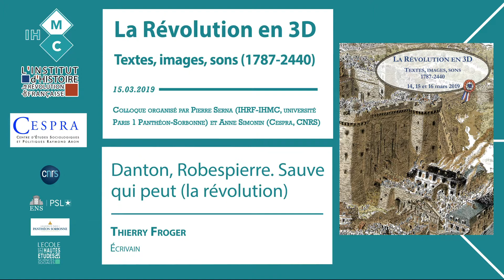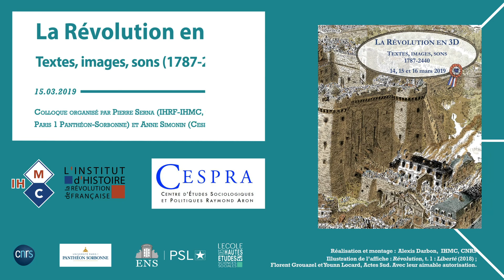Danton, Robespierre. « Sauve qui peut (la révolution) »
Thierry Froger, écrivain, évoque la relation qui le lie à la Révolution française au travers de son parcours artistique, ayant mené à l'écriture de son roman « Sauve qui peut (la révolution) ».

Intervention filmée le vendredi 15 mars 2019 à l'occasion du colloque « La Révolution en 3D – Textes, images, sons (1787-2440) »,  co-organisé par le Cespra (Anne Simonin) et l’IHMC (Pierre Serna) à l'université Paris 1 Panthéon-Sorbonne.

Cette intervention a été également reprise et publiée en juin 2021 dans le numéro 20 de la revue « La Révolution française », sous le titre « La Révolution, de l’obturateur au révélateur »

Captation et montage par Alexis Darbon (IHMC, CNRS).